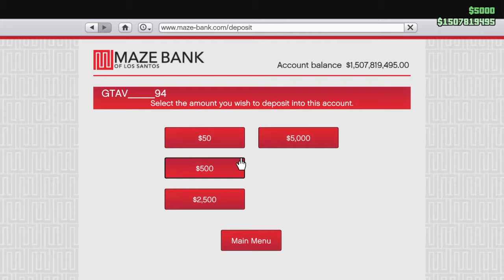Grand Theft Auto Online nite club business rivals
Clashes between club owners.